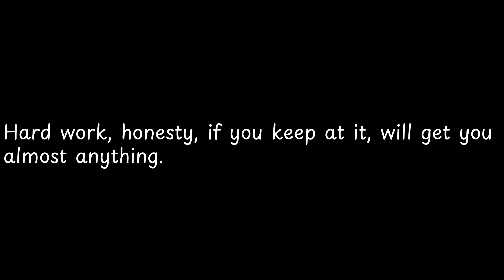Hard work, honesty, if you keep